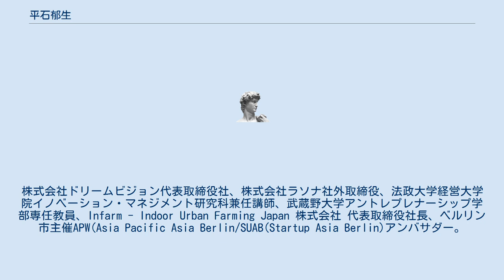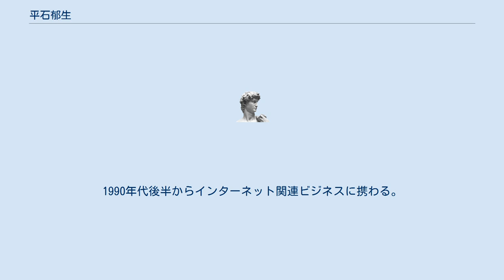平石郁生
平石 郁生（ひらいし いくお、1963年3月 - ）は、日本の起業家（シリアルアントレプレナー）、スタートアップ投資家。
 福島県郡山市生まれ。
1982年3月、東海大学文学部広報学科情報社会課程卒業。
株式会社ドリームビジョン代表取締役社、株式会社ラソナ社外取締役、法政大学経営大学院イノベーション・マネジメント研究科兼任講師、武蔵野大学アントレプレナーシップ学部専任教員、Infarm - Indoor Urban Farming Japan 株式会社 代表取締役社長、ベルリン市主催APW(Asia Pacific Asia Berlin/SUAB(Startup Asia Berlin)アンバサダー。
 1991年３月 - 株式会社クリードエクセキュートを設立。
起業家としての人生をスタートする。
本人は「そこから苦労の缶詰のような人生が始まった」と語っている。
1990年代後半からインターネット関連ビジネスに携わる。
 1998年 - 株式会社ウェブクルー創業（2004年９月に東証マザーズ上場） 2000年 - 株式会社インタースコープ創業（2007年２月にYahoo! Japanに売却、2010年にマクロミルと経営統合） 2002年 - インターネットリサーチ研究会を発足 2006年 - 株式会社ドリームビジョンを設立 2011年３月 - 株式会社サンブリッジ Global Venture Habitat Tokyo Officer に就任。
創業間もない国内外のスタートアップへの投資活動を開始する。
 2012年 - 会社分割にて、株式会社サンブリッジグローバルベンチャーズを設立 2017年 - 株式会社ドリームビジョンを再始動 2020年 - 投資先のInfarmの日本法人設立に際し、代表取締役社長に就任